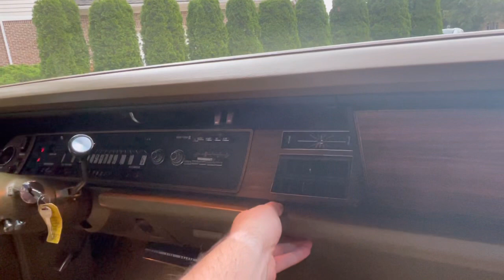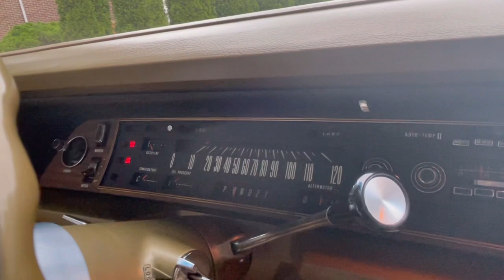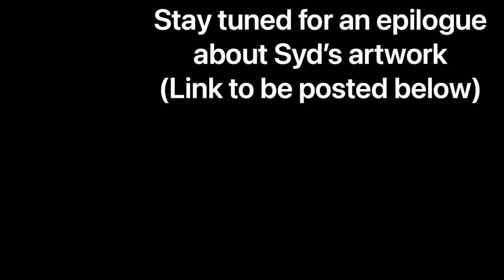Tribute to Visual Futurist Syd Mead (1933-2019) & His 1972 Imperial LeBaron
Marc returns to help us learn more about this 1972 Imperial and its previous owner and giant of the art world, Syd Mead.